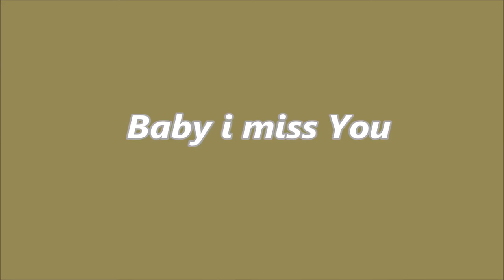Baby i miss You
song by:Chris Norman
art by:Nadia  Tsakova